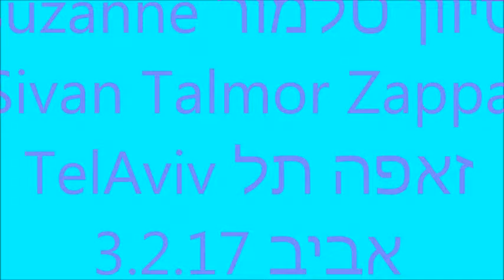Suzanne Sivan Talmor Zappa Tel-Aviv סיוון טלמור זאפה תל-אביב 3.2.17